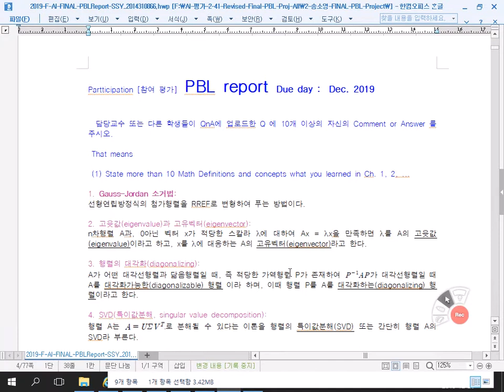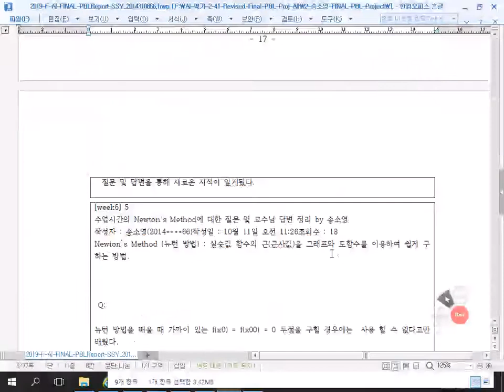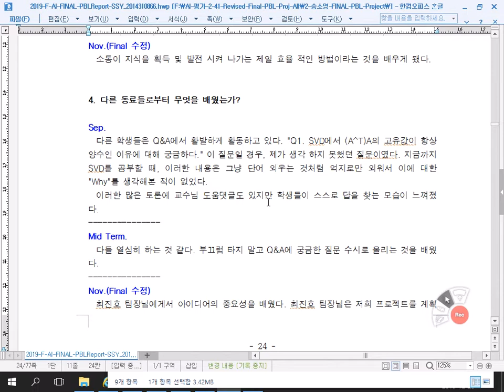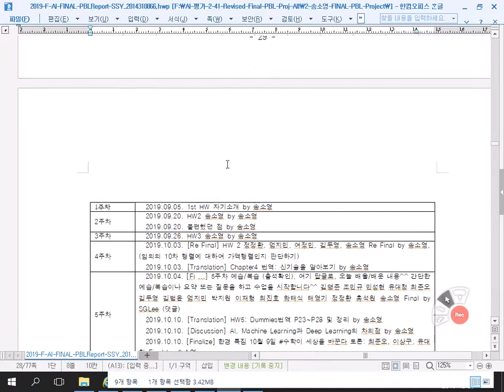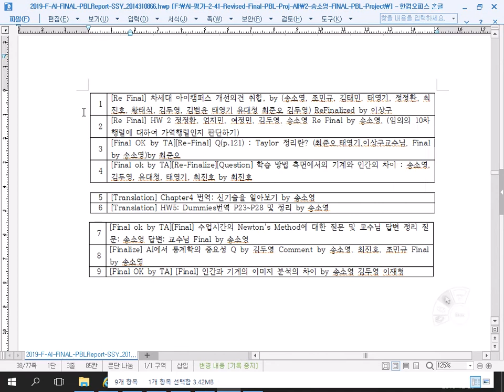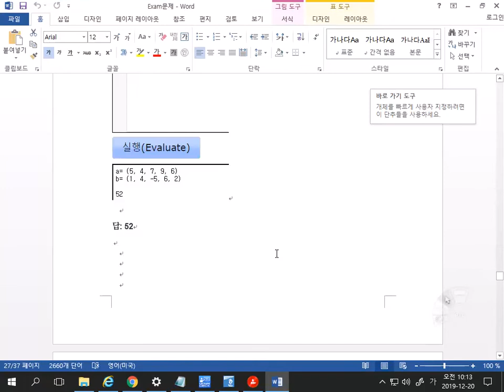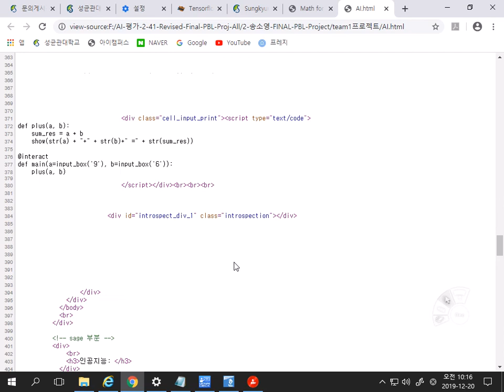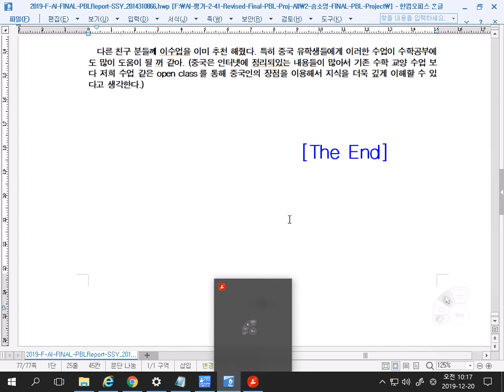인공지능을 위한 기초수학 29강 5-송소영-Final-PBL